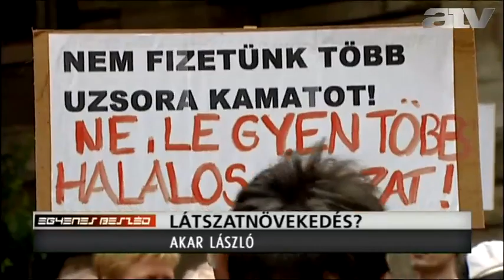Akar: Magyarország továbbra is leszakadási pályán van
A számok jobbak, de ha a folyamatok mélyére nézünk, akkor nem vagyunk jobb helyzetben, Magyarország továbbra is leszakadási pályán van -- ezt Akar László mondta az ATV Egyenes Beszéd című műsorában.